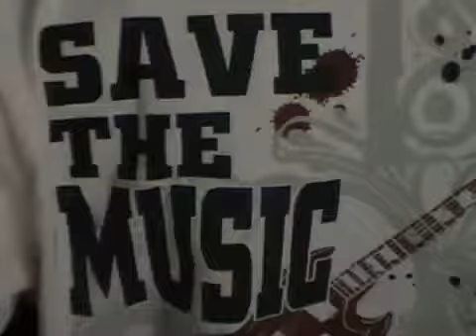Southern Musician throw back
taken from the 1st rehearsal preparation foe the 1st recital of Southern Musician Professional Music Training